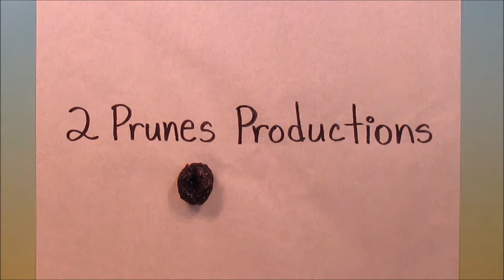Wicca -- A History - Part One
Here's just a few of the places I used to study this subject.  I drew on FAR more then these resources though, and sorry but since I was doing this in my free time I didn't exactly do my due diligence, marking down every last book, website, video, podcast and whatnot I skimmed, read, watched, listened to and took notes on (then discarded cause it would make the video Wwaayyy too long!) and just overall researched.